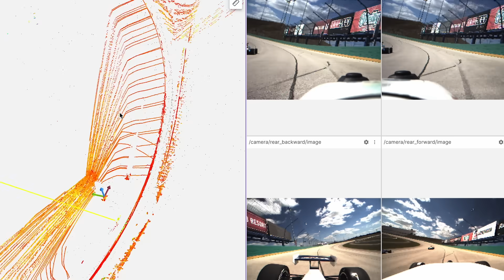Cavalier Autonomous Racing: First American Team to Win Indy Autonomous Challenge!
Meet Cavalier Autonomous Racing, a leading AI and Robotics team from the University of Virginia competing at the highest level of autonomous motorsport. Watch as our fully driverless race car reaches speeds of over 160 mph, overtakes opponents, and makes history as the first American team to win the Indy Autonomous Challenge and setting a new world record for highest autonomous speed on a racetrack at 184 mph. This reel showcases our relentless pursuit of excellence in AI-driven performance, pushing the boundaries of what autonomous vehicles can achieve.

Led by Professor Madhur Behl, our team is at the forefront of AI-driven performance, pushing the boundaries of what autonomous vehicles can achieve. This is our journey, our story, and our passion.